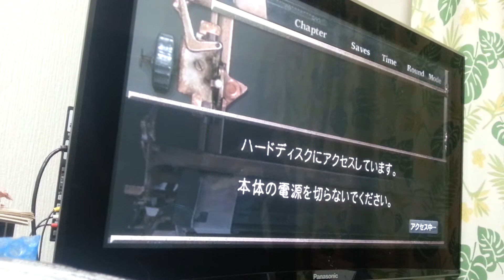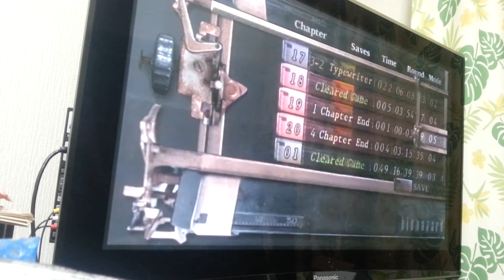Resident Evil 4 Separate Ways Speedrun 7:23 (Chapter 2)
バイオハザード4　ジ・アナザー = オーダー　タイムアタック　チャプター 2　7分23秒

練習用
10分半位までは縮めたかったorz

タイム : 7分23秒
合計（チャプター1と2） → 11分12秒

First time to post a video of me trying doing the speedrun in a video game(and first time to upload a video of FULL length on here XD) for practice. This time I'm doing the speedrun of Separate Ways in Resident Evil 4 which you can play after beating the main scenario once on any difficulty ;-) As you can see this ain't clearly the best one and I got stuck in some sections for not being able to take out the enemies in the fastest way :-( So I'm gonna have to do all this stuff again from the get-go so as to get the things straight for a better result at the end :-)

Anyways I hope you guys enjoy this video ^_^

Time : 7 minutes and 23 seconds (Total time being 11 mins and 12 seconds)